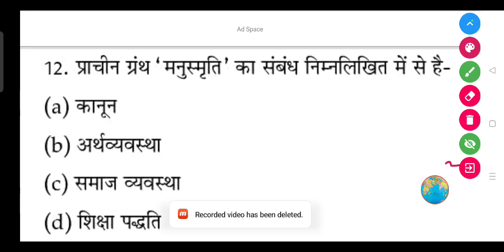प्राचीन ग्रंथ 'मनुस्मृति' का संबंध निम्नलिखित में से है-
(a) कानून

(b) अर्थव्यवस्था

(d) शिक्षा पद्धति